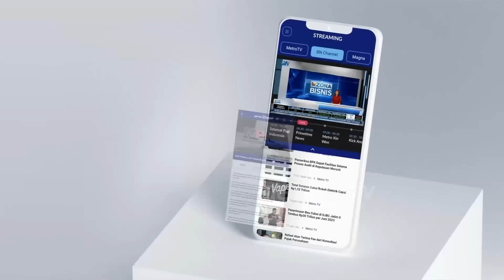Hibnu Nugroho: Pernyataan Rocky Harus Dikaji Konteksnya, Bukan Teksnya Saja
MetroTV, Setelah Bareskrim Polri tidak memproses laporan terhadap penghinaan kepada Presiden yang dilakukan oleh Rocky Gerung, tak membaut akademisi yang terkenal kritis itu lolos dari jerat hukum. Sebanyak 20 laporan kepolisian soal Rocky Gerung telah ditindak lanjuti dan terancam pasal penyebaran berita hoaks.

Benarkan kritikan yang dilemparkan Rocky Gerung itu mengandung hoaks?